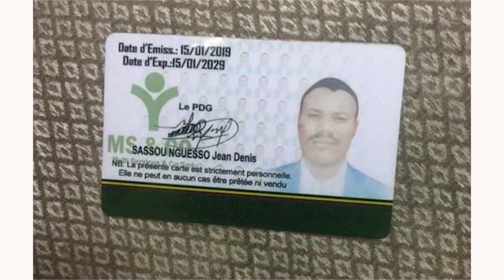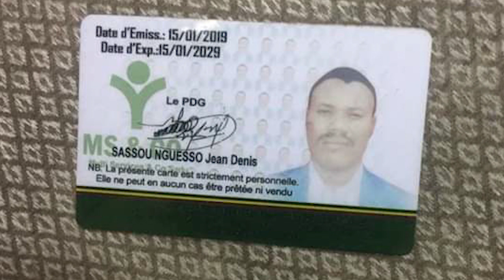ARRESTATION D'UN PRESUME ESCROC